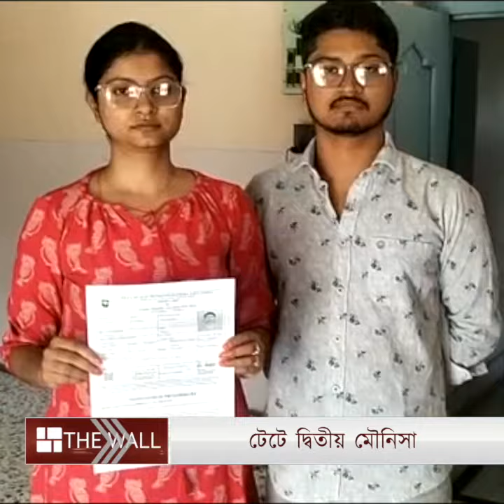ফিজিক্সে স্নাতক মৌনিসা টেটে দ্বিতীয়